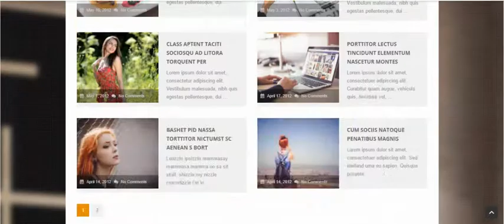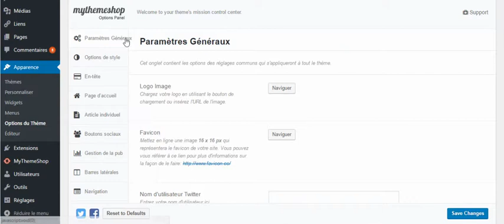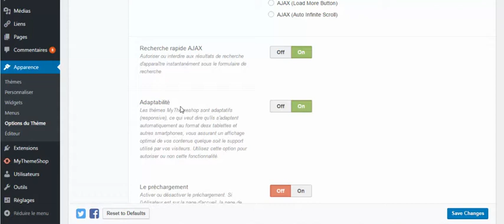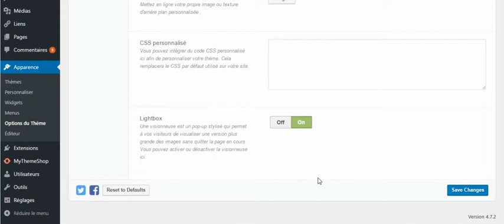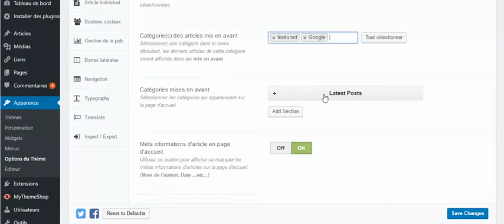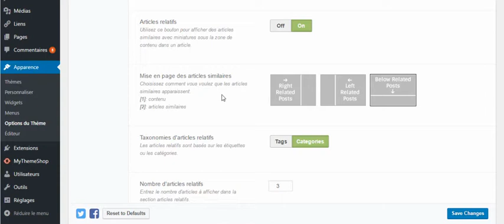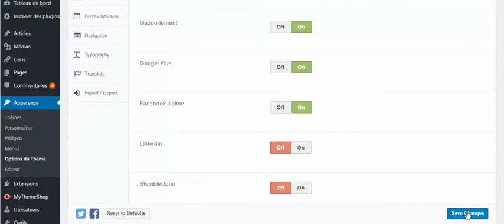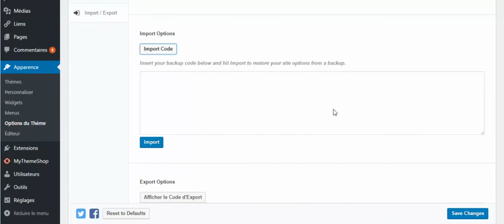Découverte & paramétrage du thème WordPress BookShelf de MTS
vous propose de découvrir le thème premium WordPress BookShelf de MyThemeShop pour les sites de type blogue ou magazine.
Dans la première partie de la vidéo, je vous fait faire un petit tour sur le site de démonstration du thème et dans la seconde partie, je vous montre comment paramétrer le thème via son panneau d’administration.
Comme indiqué dans la vidéo, vous trouverez la traduction française du thème BookShelf de MTS sur ma boutique en ligne de traductions WordPress